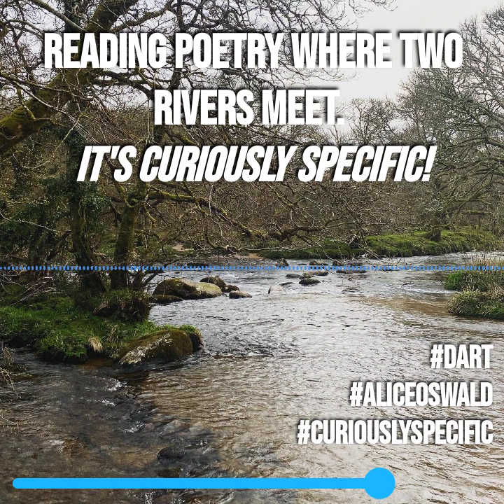Alice Oswald’s DART Part 1 Dartmoor to Buckfastleigh on foot, in a car – and on a steam train!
This is a clip from one of our podcasts. In this episode, we are using the long poem Dart by Alice Oswald to guide us along the River Dart in Devon from source to the sea.